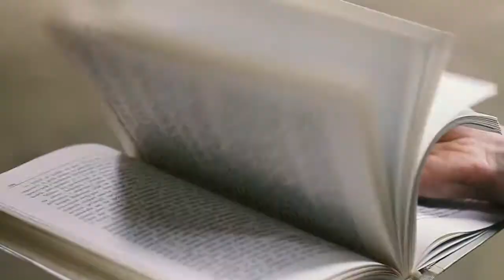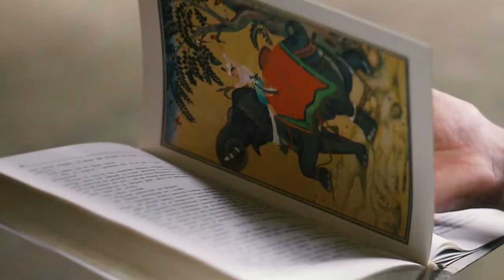Macios - Baśnie 1001 Nocy feat. ss, Ania Szyłak (official video)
Utwór promuje płytę "Sułtan Rapu" wydaną w 2015 roku.

rap: Macios,  ss
refren: Ania Szyłak
muzyka: Macios
flet poprzeczny: Przemysław Szyłobryt
bębny: Wojciech M. Piegza
mix/master: ss
kamera: Piotr Bodzek, Istowski

podziękowania: Michał K.